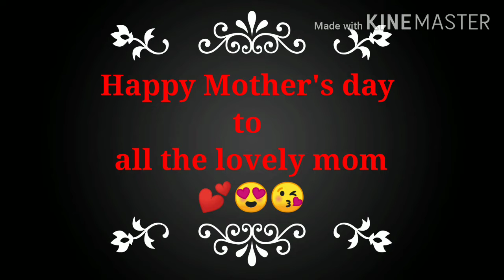Happy Mother's Day 2020||Happy Mother's Day to all the lovely moms💐||एक छोटा सा संदेश ....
Dedicated to my loving mom's

I am surbhi from uttarakhand so please support me and give your valuable feedback

I made video on daily blogs,my daily life , creative, unboxing,review,recepies and traveling blogs
I am not professional youtuber so please ignore my mistakes